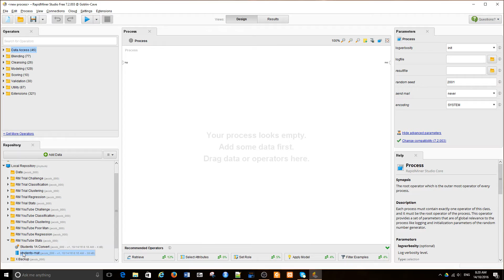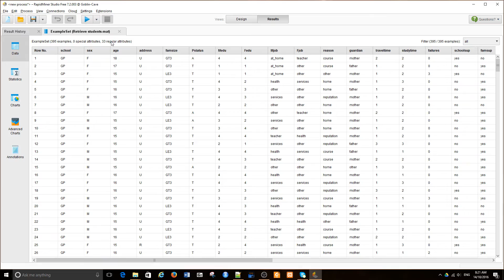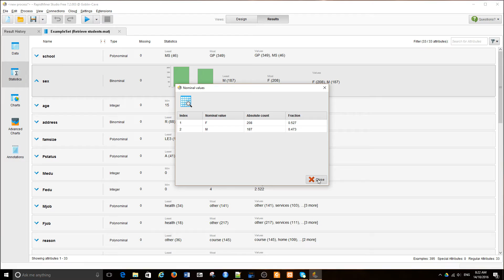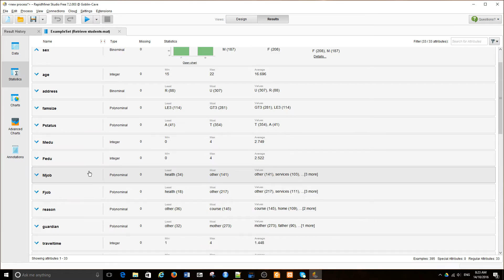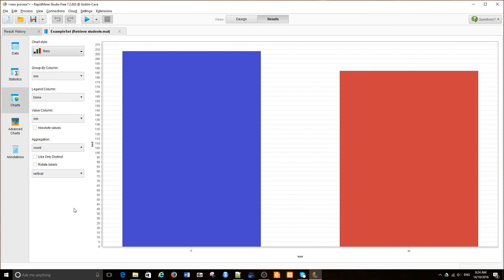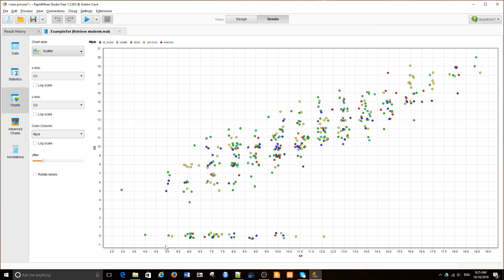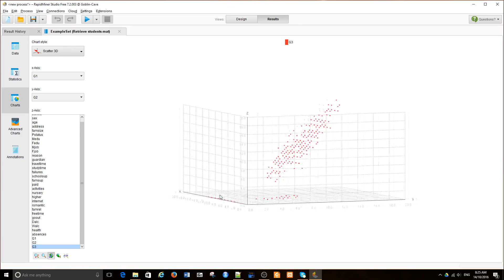RapidMiner Stats (Part 2): Simple Data Exploration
This video is part of the Segment on Statistical Data Analysis in a series on RapidMiner Studio. The video demonstrates how to use RapidMiner "Statistics" tab to explore attributes of a loaded data set. It briefly explains different attribute types, such as numeric, polynomial and binomial, and then shows how to create 2D and 3D scatter plots of numeric attributes.

The data for this lesson includes demographic information and academic achievements of students taking Mathematics in two Portuguese schools. The data for the video can be obtained from:

The original source of the data can be found at the UCI Machine Learning Repository:

Videos in data analytics and data visualization by Jacob Cybulski, jacobcybulski.com.

Also see the following publication describing the project which resulted in the collection and analysis of this data set:
P. Cortez and A. Silva. Using Data Mining to Predict Secondary School Student Performance. In A. Brito and J. Teixeira Eds., Proceedings of 5th FUture BUsiness TEChnology Conference (FUBUTEC 2008) pp. 5-12, Porto, Portugal, April, 2008, EUROSIS, ISBN 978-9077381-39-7.